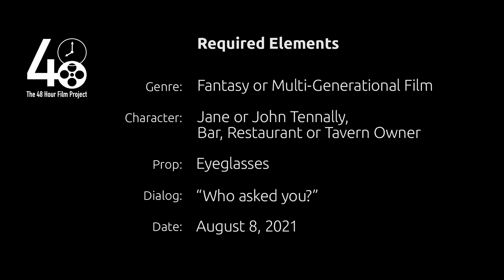POLISHING GLASSES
There is more than one way a wizard can level up.

Director's cut of a 7-minute Quantum Firefly film for the 48 Hour Film Project, Washington, D.C. 2021.  Starring Lyle Reger with an award-winning original song, featuring music by Carolani Bartell, and animation by Jeanette Bartell.